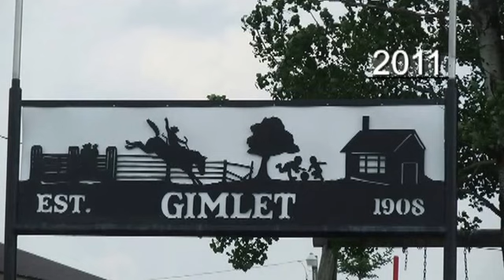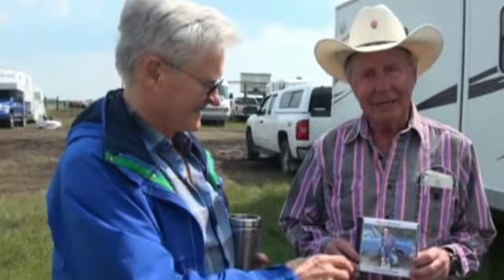Wayne Baldock Describes The Song He Wrote.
Don & Janie Huber from nearby Ashmont are singing a couple of songs in Boscombe. One of them is one that goes back a long time with Wayne Baldock, and a clip from a video I made 5 years previously.